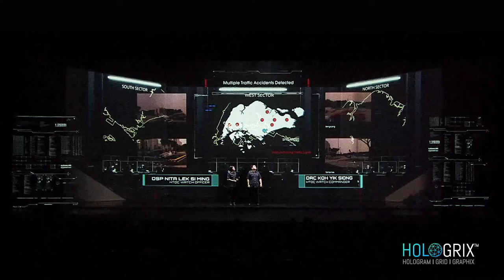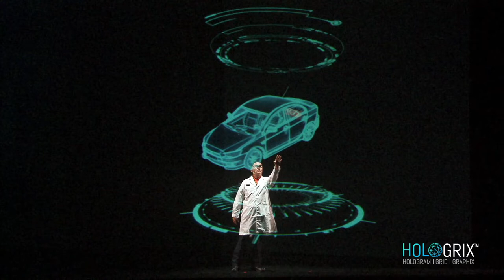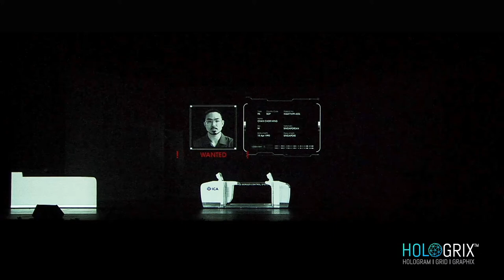HTX Launch 2019 - Holographic Opening Performance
A snippet from HOLOGRIX™ latest production for the Ministry of Home Affairs’s official launch of the Home Team Science and Technology Agency (HTX). The opening performance used projection mapping, holographic design, CGI, cinematic live-action video and live performers.

Set in Singapore in the near-future, we crafted a story showing how HTX acts as a force multiplier for the Home Team, using life-detecting robots, AI and anti-drone vehicles to secure Singapore’s borders, protect public spaces, solve crimes, and to save lives.

Interested in working with us?

A HOLOGRIX™ Production

Conceptualised and Directed by Kenny Yek

CREATIVE TEAM :
Show Director :  Daniel See
Artistic Director : Jeremiah Choy
Creative Content Director : Kenny Yek
Co-director : Nick Teo
Storyboard Artist : Raymond Teo
Writers : Melvyn Seet and Wenli
3D animation : Raymond Teo
2D Animation and compositing : Nick Teo / Azhar T. Pangesti / Chow Ming Hui
Video Post Productions : Kenny Yek
Holographic Technology : HOLOGRIX™
Sound Design : Jason Gelchen / Tan Ming Jie (Homeground Studios)
Music Direction : Kenny Yek

PRODUCTION TEAM :
Producer : Sherilyn Lee
Assistant Producer : Doreen Soon
DOPs :  Senthil Nathan / Jaye Neo
Location Sound Recording : JT productions
Lightings / grips : Lightarchitects
Filming Equipment support by Cinegear / JT productions

LIVE SHOW TEAM :
Video Tech Support : Trio AV
Technical Director : George Siow
Technical Producer : Tan Eng Meng
Projectionist / Video Engineer : Lee Hong Hui
Video Operator : Sky Hoo
Barco E2 Operator : Kelvin Zhuo
Set and Stage Setup : Drape Space
Show Production Manager : Jonathan See
Stage Manager : Irwin Ho
Stage 2IC : Sherlene Soon
Stage Hand : Lin Jin Jie & Bettina Tham
Lighting Designer : Yip Zi Xi
Live Feed Director : Alan Teo (Pufferfish Productions)
Post Video Editor : Chan Fong Yee
Hair and Make up : Alex Ho

CASTS :
Leow Jia Xian
Nicholas Bloodworth
Lesile Tay Hwee Liang
Richard Chia
Jamie Lau Xin Yi
Marcus Tan
Angelene Wong
Anthony Poi (VO Artist)

Commissioned by Ministry of Home Affairs, HTX (2019)